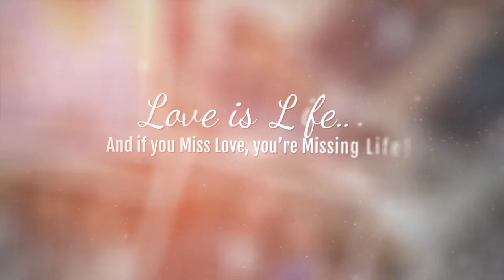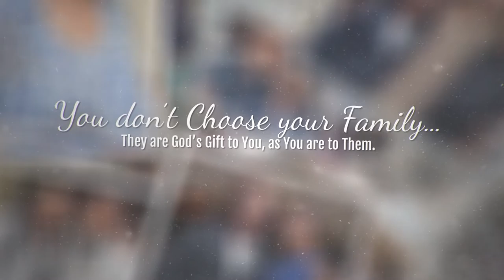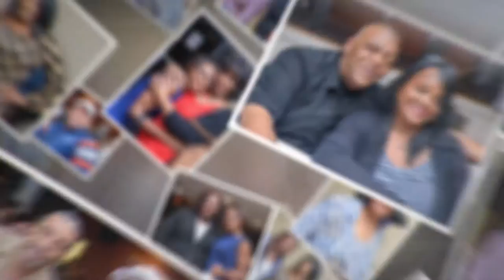The Lava Lab™ Presents - Kim's Memorial to William Jones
When you need a Real Photo Slideshow why Settle for Less? LavaLab™